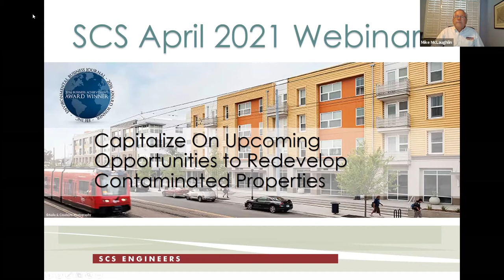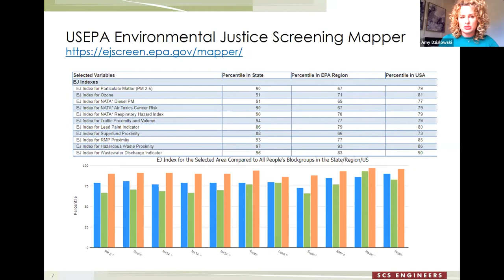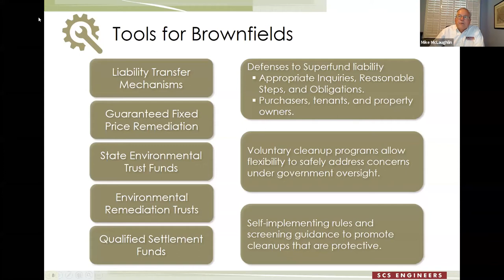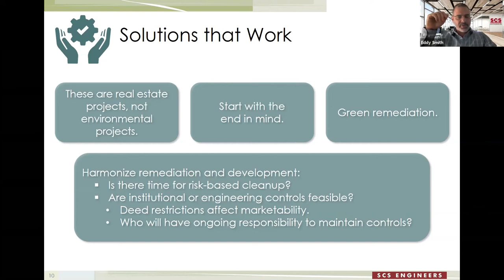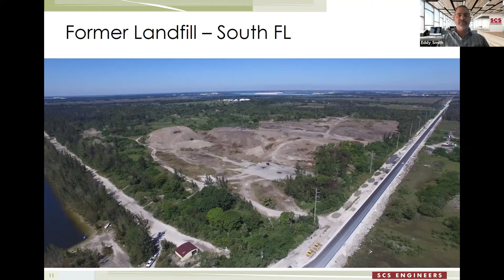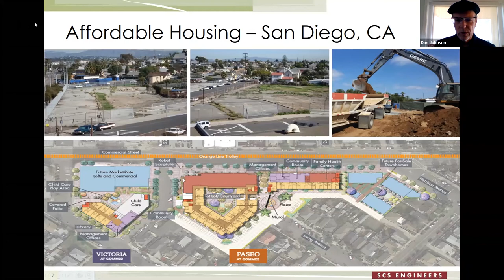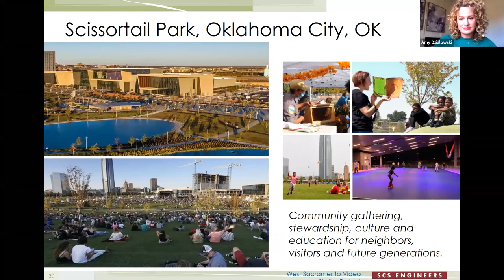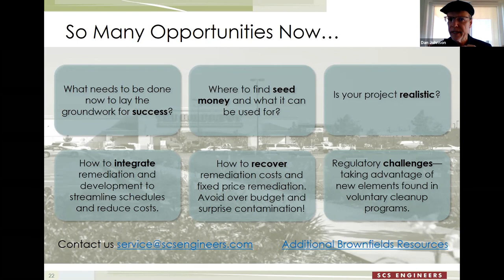Capitalize On Upcoming Opportunities to Redevelop Contaminated Properties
Brownfields and Voluntary Remediation. Skip around to the topics of the most interest to you, including, Funding, Risk Management at 13.15, Case Studies at 27.20.
Panelists cover new funding opportunities, environmental justice, risk management, regulatory guidance for protection and then conclude by putting these into action on several projects. Highlights include previously contaminated property into logistic centers, community parks, and affordable housing, among others.